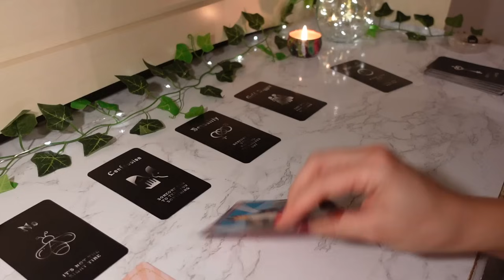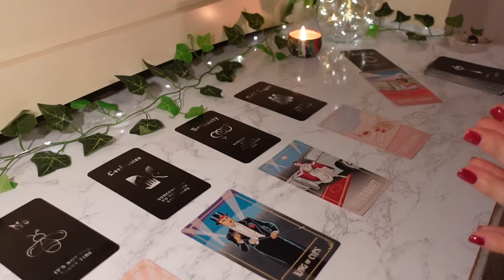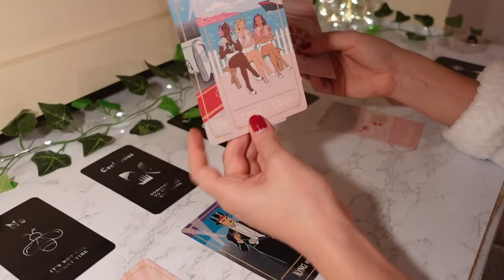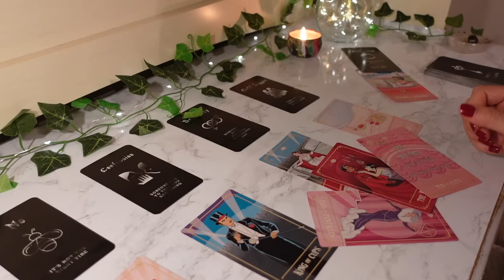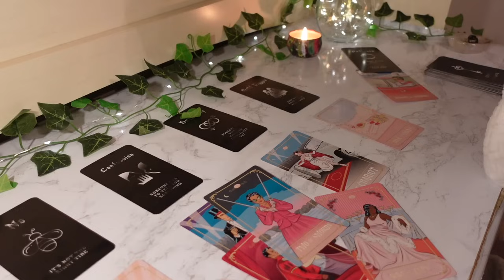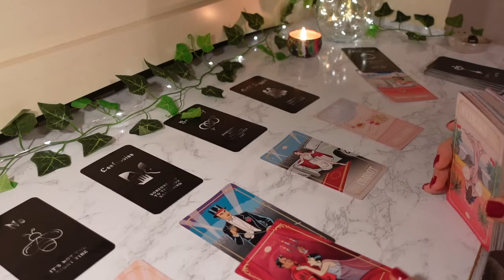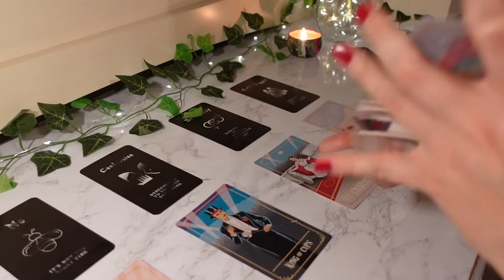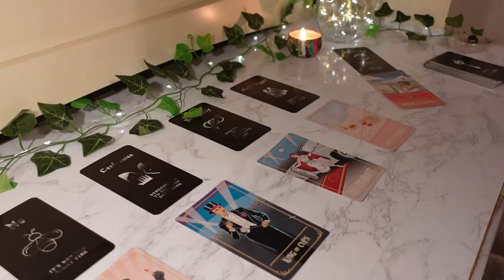♊️Gemini, This Reading Got INTERESTING Really Quickly 👀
This reading is for Gemini Sun, Moon & Rising signs!